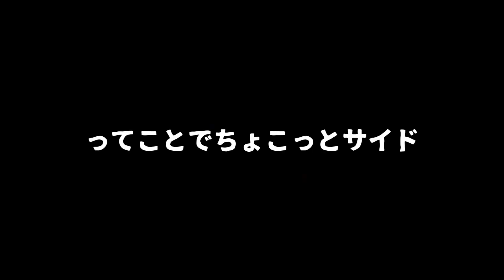【北斗が如く】これがめいときえい拳？原作思い出しながらプレイ！世紀末救世主伝説！[#7]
■新たな“世紀末救世主伝説”が、今、幕を開ける。
人気漫画「北斗の拳」（原作・武論尊、漫画・原哲夫）が、『龍が如く』シリーズを手がける開発チーム「龍が如くスタジオ」の手によって初のアクションアドベンチャーゲームとして登場。
「北斗の拳×龍が如くスタジオ」コラボレーションにより、かつてない北斗の世界が描かれる！

「北斗が如く」では、「北斗の拳」原作をベースとした完全オリジナルストーリーが展開。
最愛の女性との再会を果たすためだけに、命がけの戦いに身を投じる“ケンシロウ”を主人公に、人気の原作キャラクターはもちろん、原先生がデザインを手がけた新キャラクターも登場。

■誰もが北斗神拳伝承者になれる秘孔アクションバトル！
バトルシーンにおいては、ド派手なアクションと北斗神拳ならではの「秘孔」や「奥義」といった要素が融合。シンプルなボタン操作で多彩な技やコンビネーションを繰り出すことができ、誰もが北斗神拳伝承者になれる秘孔アクションバトルが楽しめる。

■こんなケンシロウ見たことない！
物語の舞台となるのは、奇跡の街“エデン”。
ここは暴力が支配する世界においても輝きを失わない、
人々の希望と欲望が集まる世紀末の大歓楽街。
このエデンを中心に『北斗が如く』のドラマは展開し、街を狙う荒くれ者どもや強敵たちとのバトル、広大な荒野をバギーで爆走する探索アドベンチャーなどが楽しめる。

また、歓楽街ならではの遊びとして各種プレイスポットが多数用意されており、世紀末ライフを満喫することも可能。
ケンシロウがバーテンダーや医者、商売人に!? こんなケンシロウ見たことない！

ストーリー、舞台、キャラクター、バトル……。
かつてない究極の「北斗」ワールドを、存分に遊び尽くせ！